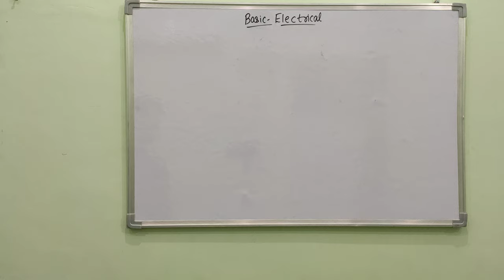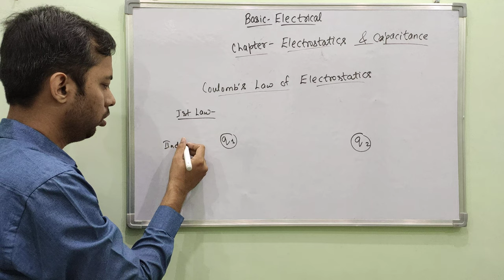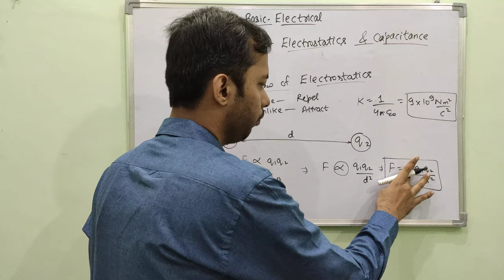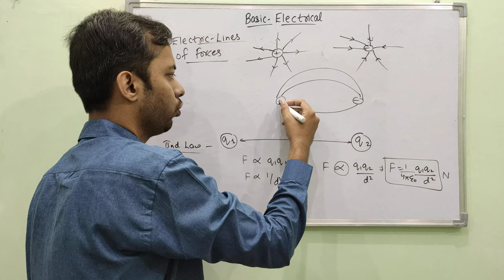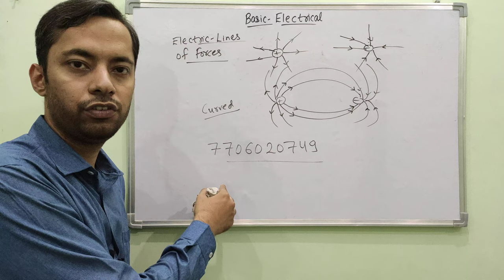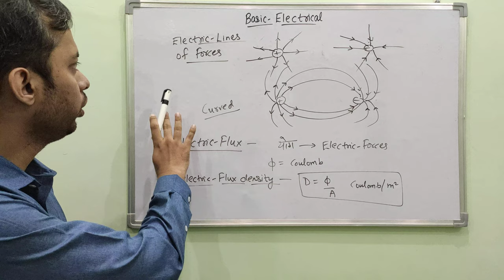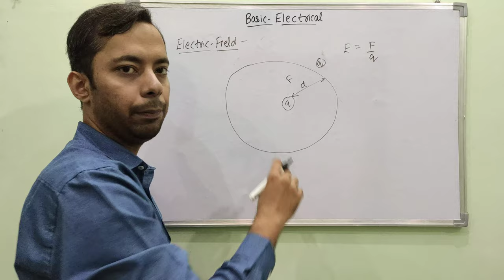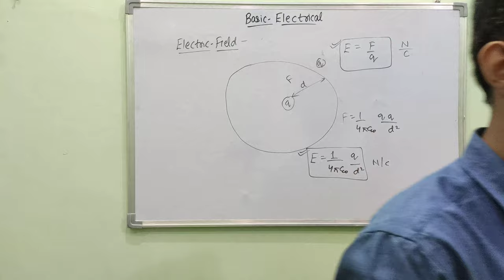Electric Field and Capacitor | Coulomb law of Electrostatic | विद्युत क्षेत्र और संधारित्र ।